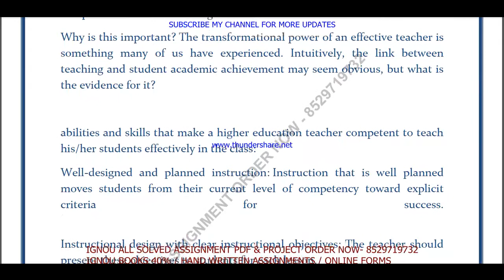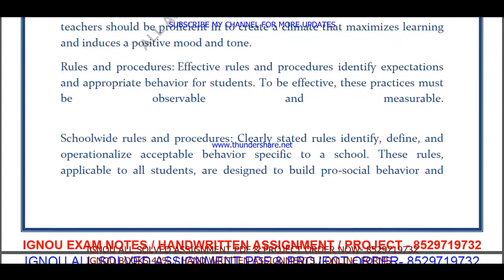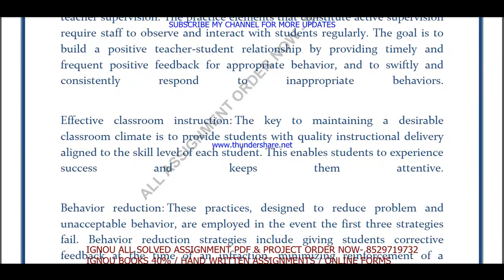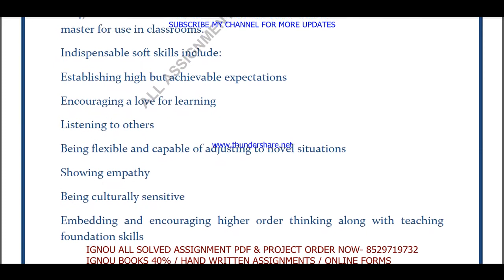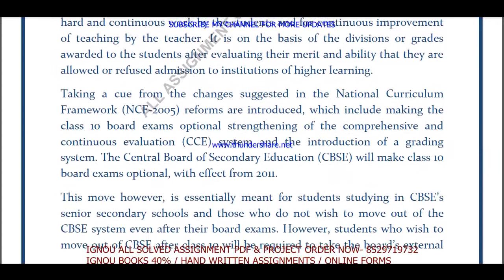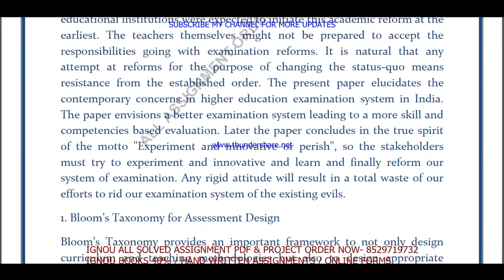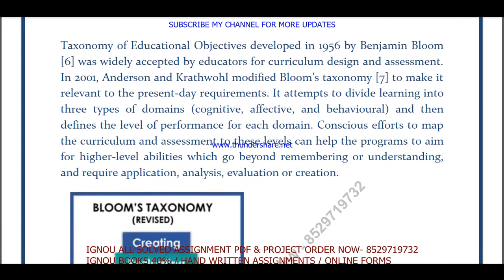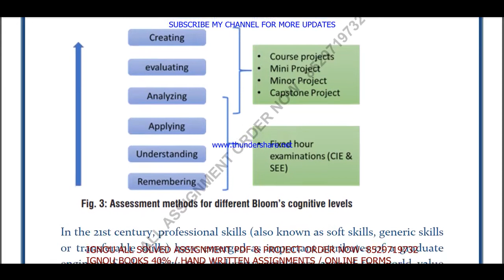mes-102 solved assignment 2021-22 / mes 102 solved assignment in English / ignou mes 102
mes 102,
mes 102 solved assignment 2021-22,
mes 102 assignment 2021-22,
mes 102 assignment 2021-22 in English,
mes 102 solved assignment in English,
mes - 102 solved assignment in English 2021-22,
mes-102 solved assignment 2021-22 in English,
ignou mes-102,
mes 102 solved assignment 2022,
mes 102 assignment 2022,
mes 102 assignment 2022 in English,
mes 102 ignou assignment,
ignou mes 102 solved assignment,

ignou,

mes-102 solved assignment 2022 in English,
mes 102 free solved assignment,
ignou mes-102 solved assignment 2021-22 in English,
ignou mes 102 free solved assignment pdf download,
ignou mes 102 free solved assignment,
mes 102 handwritten assignment pdf 2021-22,
mes 102 ignou assignment with answer,
mes 102 assignment 2021-22 solved,
mes-102 assignment pdf download,